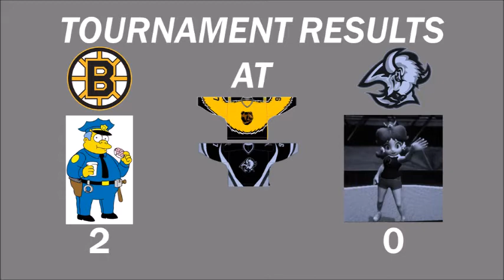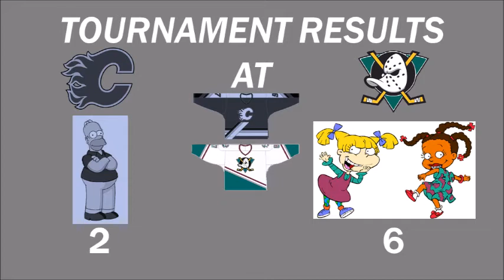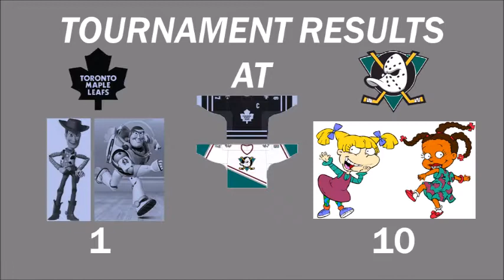NHL 2K Tournament 1 Part 12 (Final)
NHL 2K Tournament